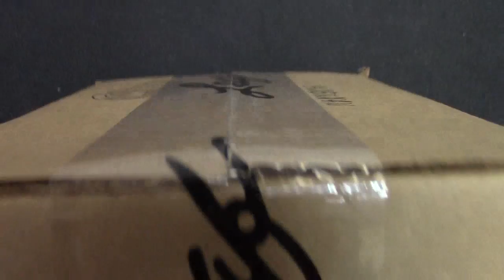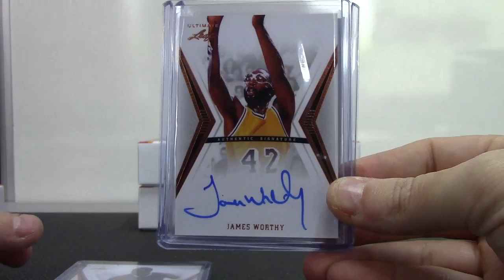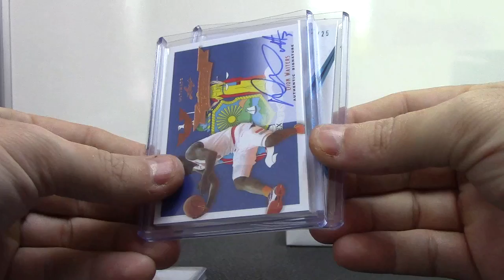Nick's 2012 Ultimate Basketball 3 Box Break